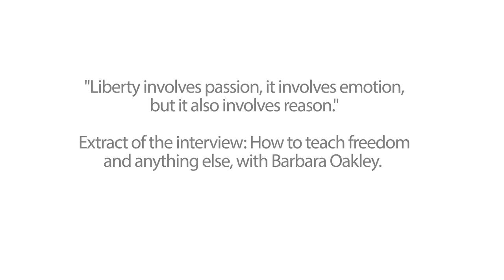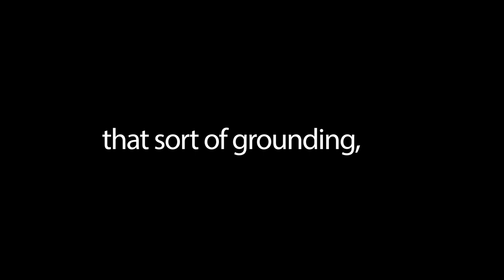Voces UFM: "Liberty involves passion and emotion, but it also involves reason." | Barbara Oakley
En 2021, la Universidad Francisco Marroquín cumple 50 años de difundir los principios éticos, jurídicos y económicos de una sociedad de personas libres y responsables. A través de los años, la UFM cuenta con un sinfín de actividades que facilitan el aprendizaje interdisciplinario a través del debate y acercamiento con profesionales de diversas ramas y con experiencia internacional.

Voces UFM es un proyecto que reúne extractos de conferencias y entrevistas de profesionales que expresan pensamientos sobre la libertad, responsabilidad y libre mercado.

Este video es un extracto de la conferencia impartida por el doctor honoris causa en Ciencias Sociales, Barbara Oakley. Barbara es educadora, ingeniera y autora de libros como “Uncommon Sense Teaching”, “A Mind for Numbers” y “Learning How to Learn”.